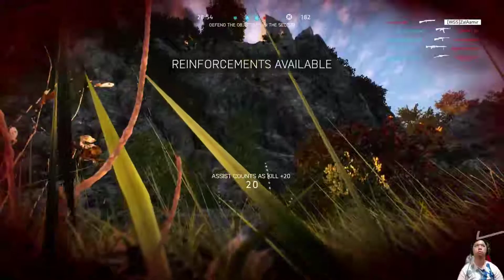Battlefield V Marita Breakthrough 1 over 3 defended Major Victory 2019 08 31 18 44 21